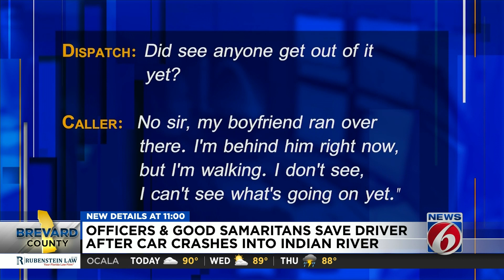Melbourne police officer saves driver after car crashes into Indian River